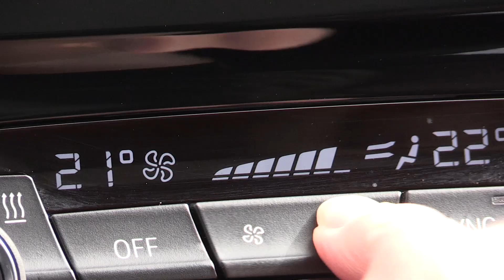What is Climate Control and how does it work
Climate control is much more than just air conditioning